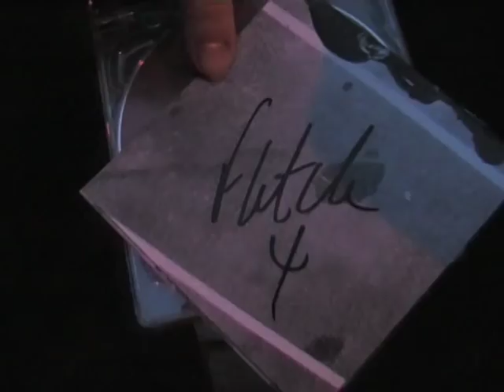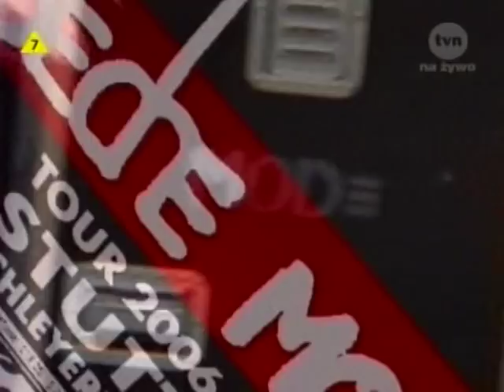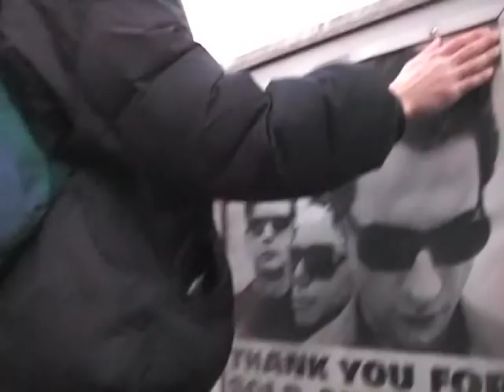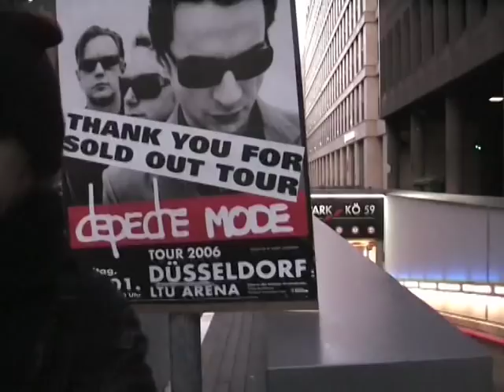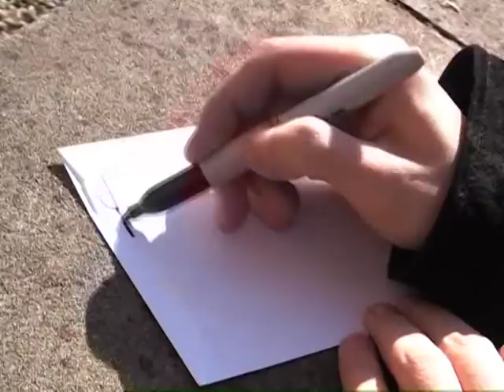Depeche Mode - Touring The Angel - Short Fan Movie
Dresden, Dusseldorf, Katowice & London. Short movie from Touring The Angel.